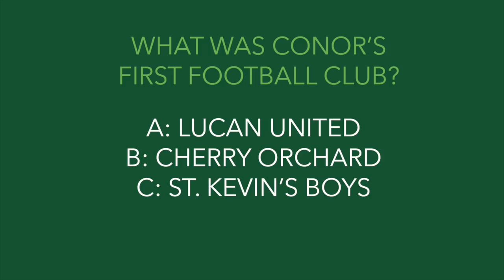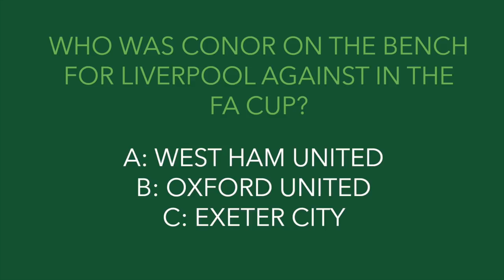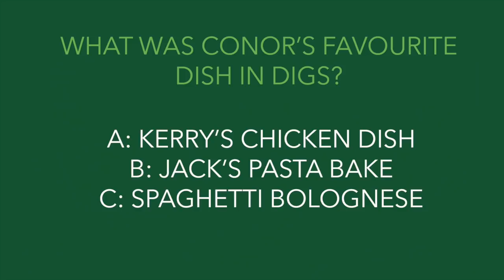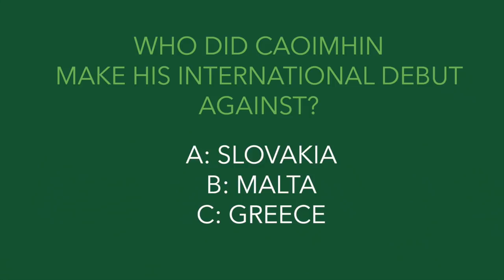IRLU21 Roommates | Caoihmin Kelleher & Conor Masterson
Republic of Ireland U-21 internationals Caoimhin Kelleher and Conor Masterson test each other at Roommates, a must watch!